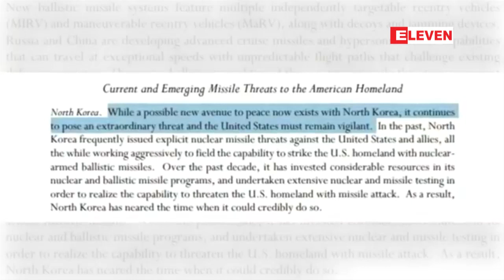ေျမာက္ကိုရီးယားကုိ ႀကီးမားသည့္ ၿခိမ္းေျခာက္မႈအျဖစ္ ေဖာ္ျပထားသည့္ အေမရိကန္၏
ေျမာက္ကိုရီးယားကုိ ႀကီးမားသည့္ ၿခိမ္းေျခာက္မႈအျဖစ္ ေဖာ္ျပထားသည့္ အေမရိကန္၏ ဒံုးက်ည္ကာကြယ္ေရး အစီရင္ခံစာအား သမၼတထရန္႔ ေၾကညာ

အေမရိကန္သမၼတ ေဒၚနယ္ထရန္႔ဟာ ျပန္လည္ျပင္ဆင္ထားတဲ့ အေမရိကန္ရဲ႕ ဒံုးက်ည္ကာကြယ္ေရး မဟာဗ်ဴဟာဆိုင္ရာ အစီရင္ခံစာကို ထုတ္ျပန္ေၾကညာခဲ့ၿပီး အဲဒီအစီရင္ခံစာမွာ ေျမာက္ကိုရီးယားကို တည္႐ွိဆဲ ႀကီးမားတဲ့ ၿခိမ္းေျခာက္မႈအျဖစ္ ေဖာ္ျပထားတယ္လို႔ သိရပါတယ္။